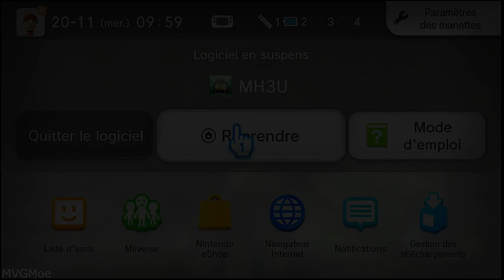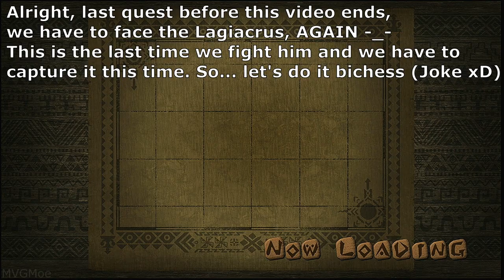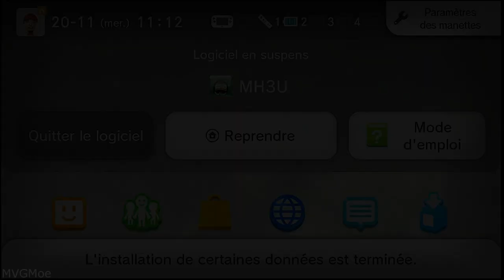Rathian and Lagiacrus POSSIBLE MATCH?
Monster Hunter 3 Ultimate on the Wii U console with written commentary and funny modified voice.

In this video, we will be battling against Mid/High level bosses for Low Rank hunters. Let's do it 🙂

Was made and played by MVGMoe